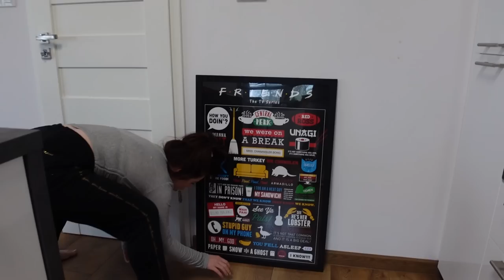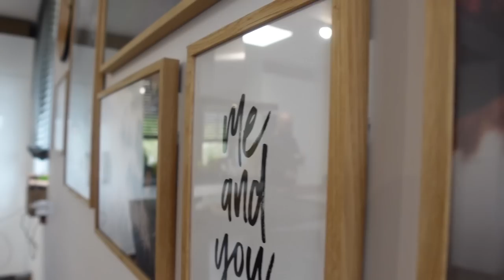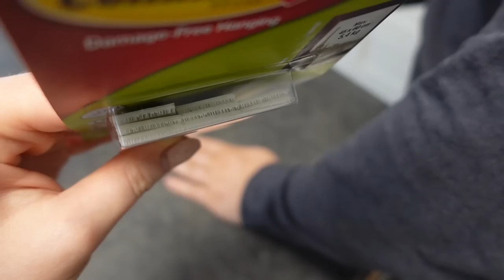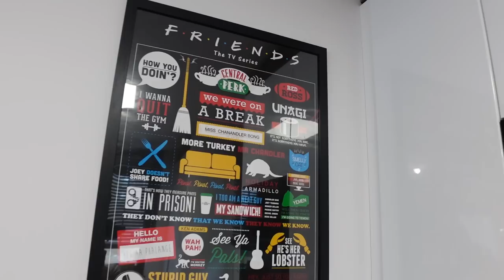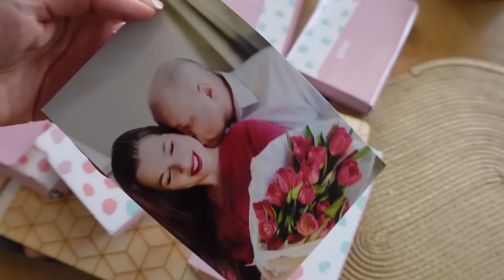Pierwsza choroba ZABEZPIECZAMY DOM PRZED DZIECKIEM #169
Ta informacja nie jest objęta współpracą przekazuje go Wam bo wiem że może się przydać.